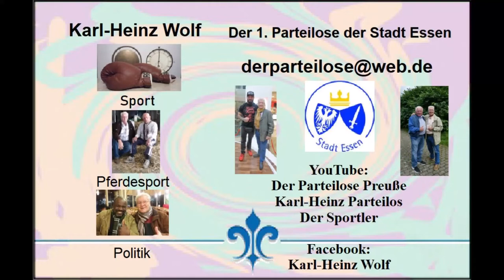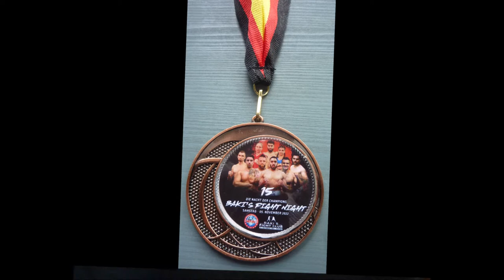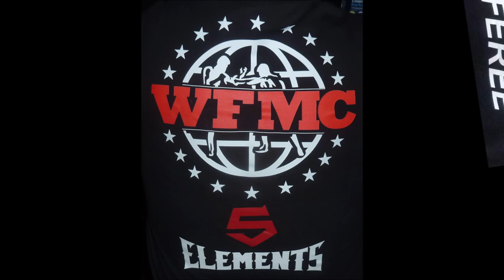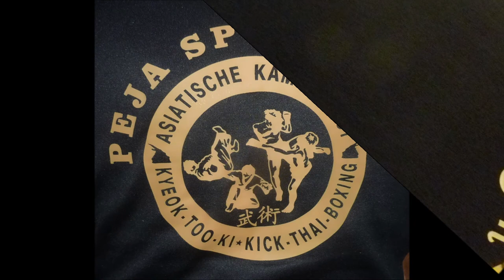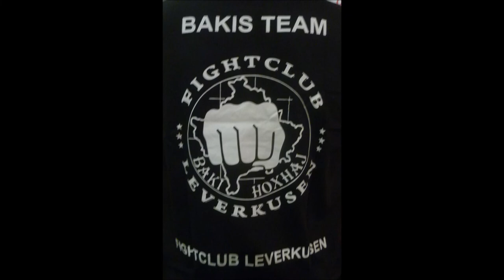Leverkusen * Baki`s 15. Fight Night * Interview des erfolgreichen Trainer Ulf Schmidt * 05.11.2022